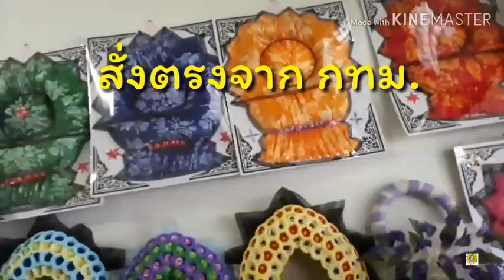พาไปซื้อพวงหรีด มีร้านเดียวในอำเภอ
พาไปซื้อพวงหรีด มีร้านเดียวในอำเภอเหนือคลอง กระบี่ เจ้าของร้านสั่งอุปกรณ์จากปากคลองตลาด นำมาตกแต่งเอง ขายเอง และเป็นกันเอง

มาอุดหนุนกันได้. ค่ะ